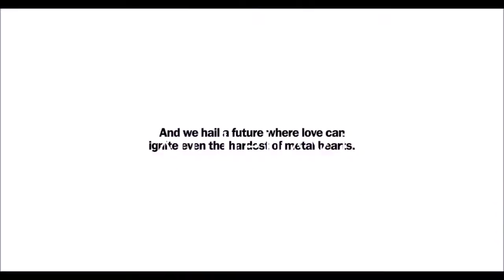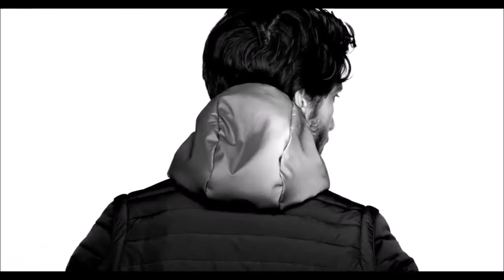Enfants d'acier | Quidam by Cirque du Soleil - Visual Album Concept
Quidam: Shattered Dreams
Enfants d’Acier: Human Behaviour